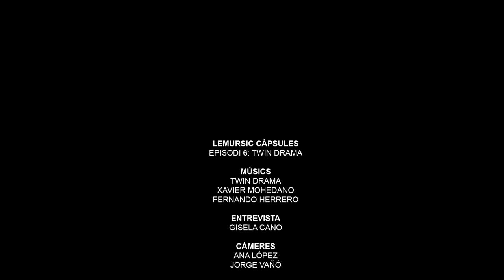Lemursic Càpsules. Episodi 6: Twin Drama (Complet)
Twin Drama són Fernando i Xavi, una banda de surf-pop que van submergir l'estudi de Lemursic Càpsules a l'estiu, amb melodies fresques i molt ballables. A punt de treure disc, ens avancen nous temes...
Twin Drama son Fernando y Xavi, una banda de surf-pop que sumergieron los estudios de Lemursic Càpsules en el verano, con melodías frescas y muy bailables. A punto de sacar disco, nos avanzan nuevos temas...